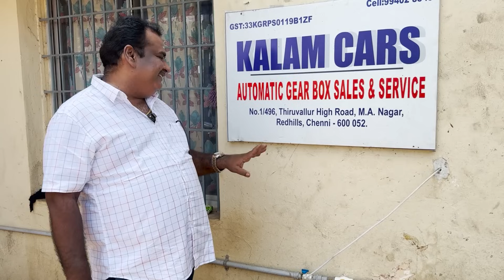ஆட்டோமேட்டிக் கார் வாங்கலாமா ? பிரச்சனை வந்த யார் பாக்குறது ? - Tirupur Mohan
Details :-
Kalam Cars
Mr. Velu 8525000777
Red Hills, Chennai

ஆட்டோமேட்டிக் கார் வாங்கலாமா ? பிரச்சனை வந்த யார் பாக்குறது ?